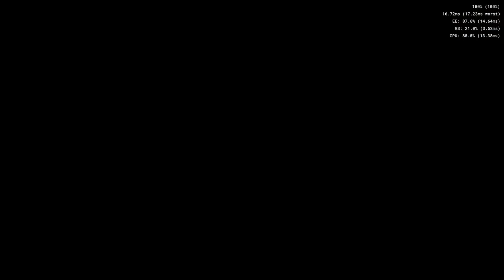Stage 05 : D5 (Hull Carrier 4)